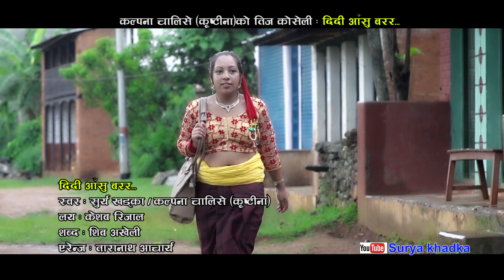दिदीभाई को वास्तबिक तिज गीत | Teej Song 2076 | आँशु बरर | Surya Khadka & Kalpana Chalise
Watch New Nepali Teej Song 2076/2019 by Surya Khadka & Kalpana Chalise featuring  Raj Subdi  on video only on Surya Khadka Official YouTube Channel.

Song:- Aasu Barara
Vocal:- Surya Khadka & Kalpana Chalise
Lyrics:- Shiva Akheli
Director:- Kumar Kc
Cinematographer:- Ajaye Regmi
Editor:- Anup Swakoti
Model:- Raj Subedi & Muna & Mahesh & Rabina
Arange: Taranath Acharya

All the Audio and Video rights of this Music Video is owned only by Surya Khadka Official